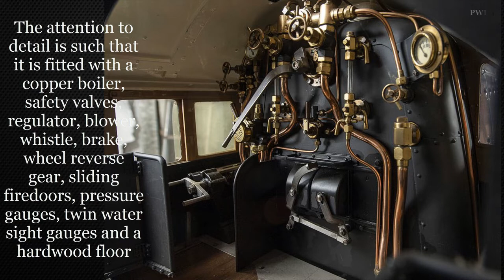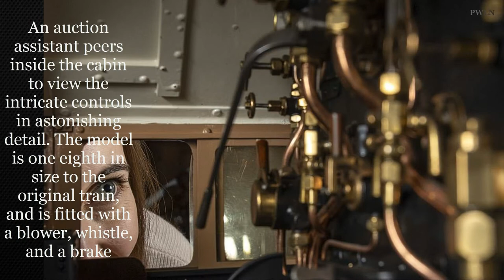Replica of Duchess of Buccleuch Model Train Took 10 YEARS To Build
A model train of Duchess of Buccleuch took 10 years to build to create.